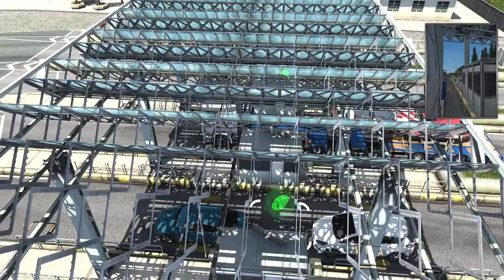ATAL TUNNEL HELICOPTER DELIVERY | EURO TRUCK SIMULATOR 2 | BEAUTIFUL MOUNTAIN ROAD | GHAT IN ETS2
ATAL TUNNEL HELICOPTER DELIVERY | EURO TRUCK SIMULATOR 2 | BEAUTIFUL MOUNTAIN ROAD | GHAT IN ETS2 | HEAVY TRANSPORT | ATC CARGO ets euro truck simulator 2 truck simulator pc
Hi Guys, Traveling Engineer Travelling here.! This channel is all about exploring beautiful roads and scenary while traveling through mountains, forests, cities and so on. Also capturing wonderful moments caught while driving different types of Trucks.